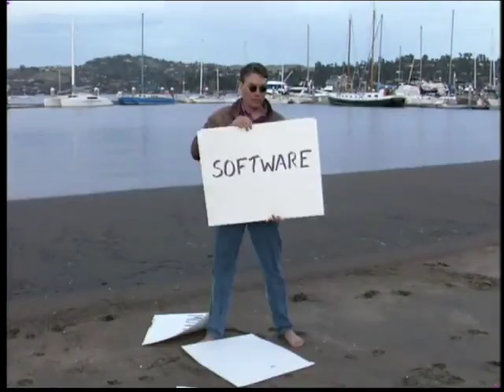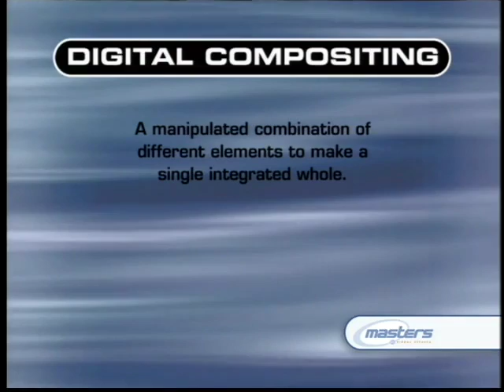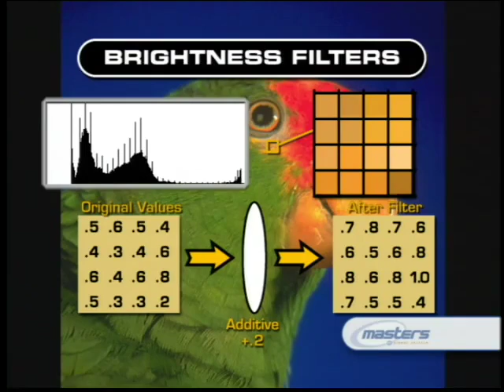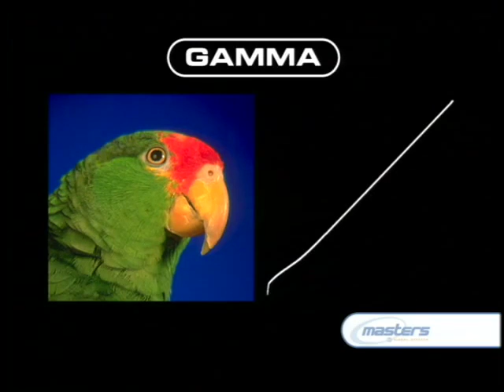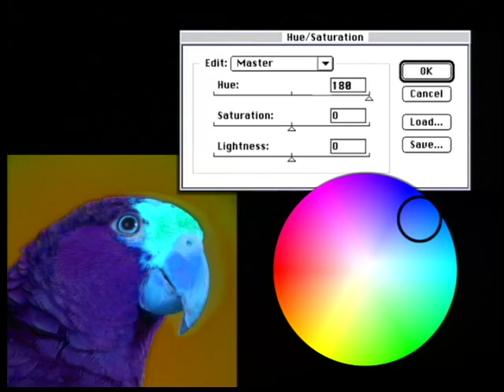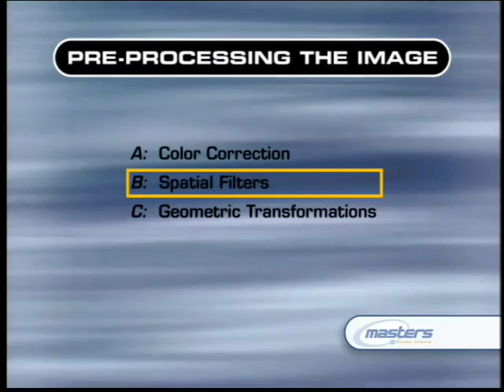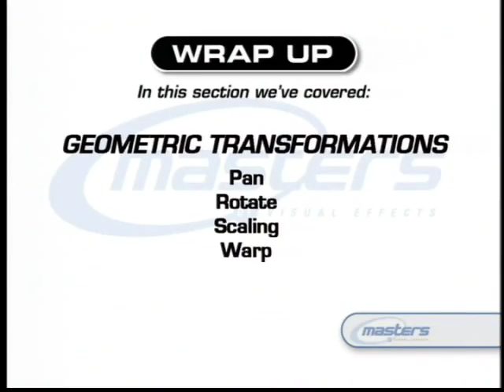Masters of Visual Effects 2 1 Compositing Concepts 1 SD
Blast from the past, its 1999!